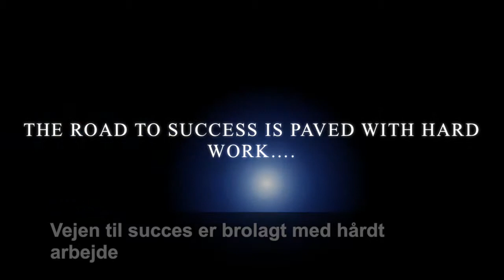Tennis Club Odense Playerdevelopment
Spillerudviklings program i Tennis Club Odense presenteres af WTA Grand Slam coach Bill Eastburn og det tilknyttede trænerteam. I TCO tror vi på at "Vejen til succes er brolagt med hårdt arbejde".